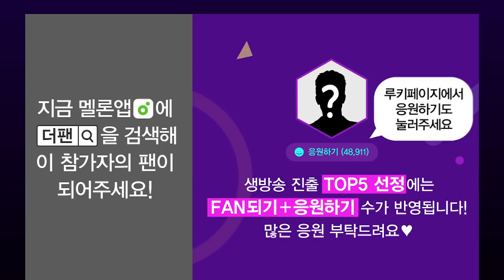[더 팬] Ep.4 화제의 영상 나만의 앵글로 보기 '비비 - 피카부' 편 / 'THE FAN' Review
매혹적인 보이스로 관중들 단숨에
사로잡는 비비의 매력 속으로 빠져 봅시다~